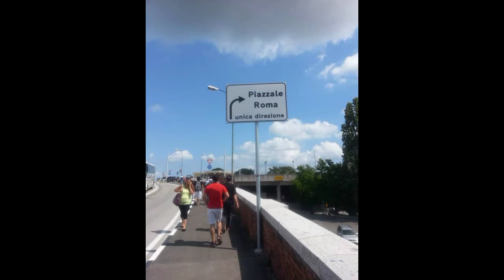Venice Italy/ City Of Love/ San Marco Church/Gondola boat Ride/ Lost in Venezia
Travel with me to one of the Best and Beautiful CITY in Italy! The City of Love and Romantic place on Earth! Welcome to Venice Italy!
You will Not Enjoy your stay here if you were Not lost in the hundreds of canals and bridges within the city center! And you cannot find any car or vehicles aside from motorboat as a means of transportation in the city as it was sorrounded by waters and canals. The beautiful and magnificent place and the famous church of SAN MARCO.
THERE'S a lot of shops. Restaurants. Coffee shops and bars around. And the everlasting place you will enjoy more when you ride the famous Gondola! I love Venice so much been there for 5th times already and still want to come back soon.

Thanks and credit for some video clips from my Italian  friends who share their videos.